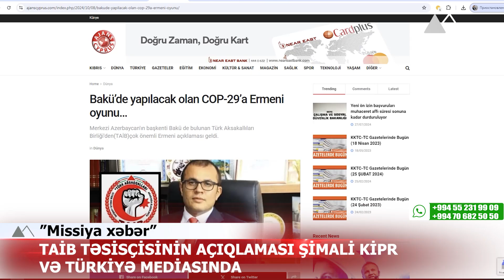🔴 TAİB təsisçisinin açıqlaması Şimali Kipr və Türkiyə mediasında